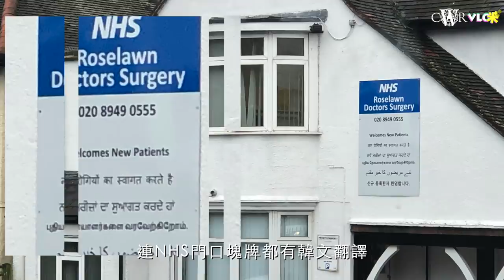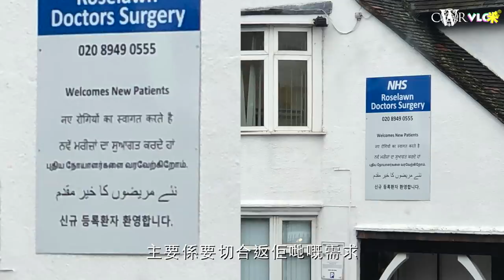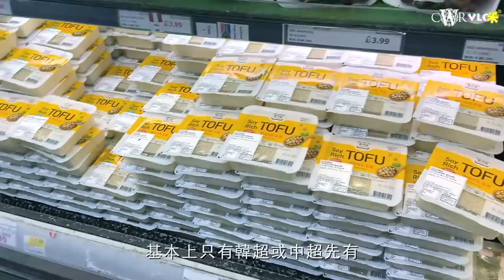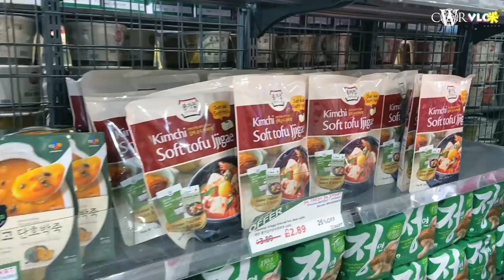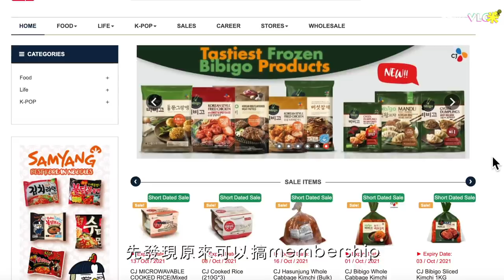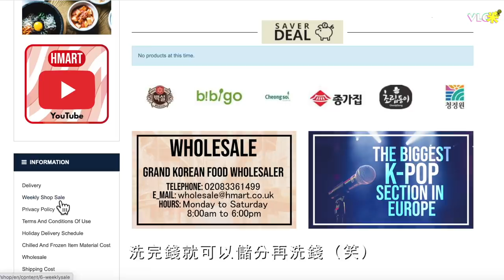Vlog咪｜倫敦小韓國猶如首爾 H-Mart勁多香港人｜New Malden acts as Little Seoul in London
Vlog咪，Vlog與扑咪的結合，「扑咪」是新聞術語，即是即場訪問。來到英國倫敦，當然想知道更多人對不同事的看法，所以Vlog的時候，我們都會盡量加入「扑咪」元素。

留意返，呢個系列我哋特登用返廣東話字幕，傳神啲，咁先係Video Blog嘅原意吖嘛~

New Malden聚居好多韓國人，餐廳商舖甚至撞口撞面都猶如韓文為先，而H-Mart本身就係韓國人開設嘅超級市場，賣嘅嘢亦同英國本地超級市場好唔同，嚟到呢度好似尋寶咁開心！